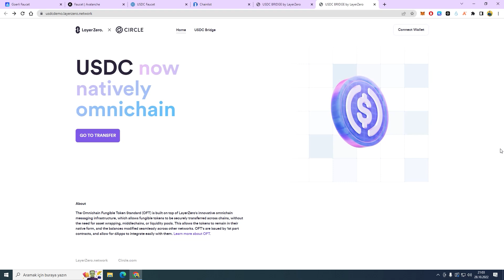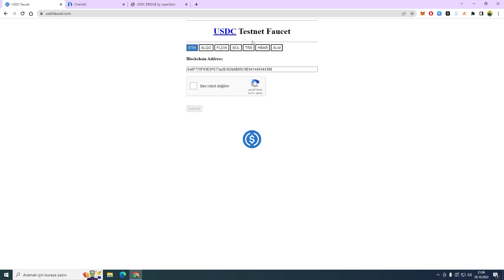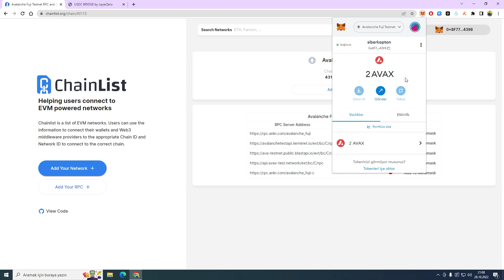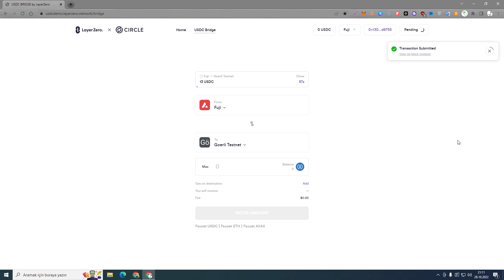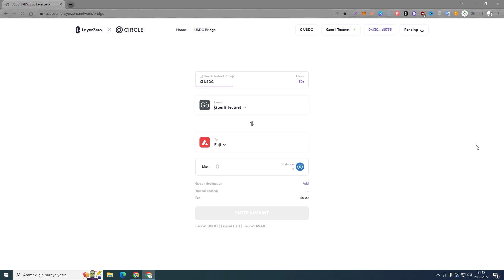ÇOK KONUŞULAN LAYER ZERO TESTNET İŞLEMLERİ - Testnet ile para kazanmak ve airdrop ile coin kazanmak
THANK YOU FOR YOUR HAPPINESS FOR YOUR MY TIME FOR YOU :)